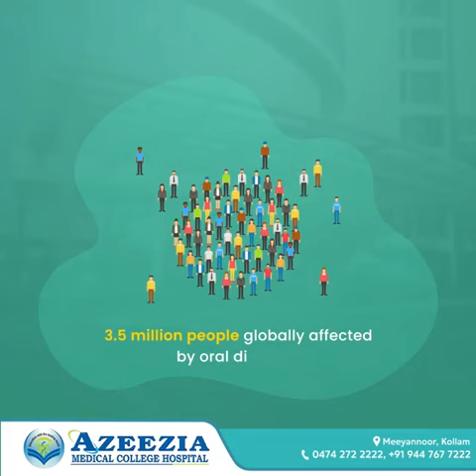TAKE CARE OF YOUR MONTH THIS WORLD ORAL HEALTH DAY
Healthy mouth, healthy body: Let's keep smiling!

At Azeezia, Our Top Priority is your Smile.